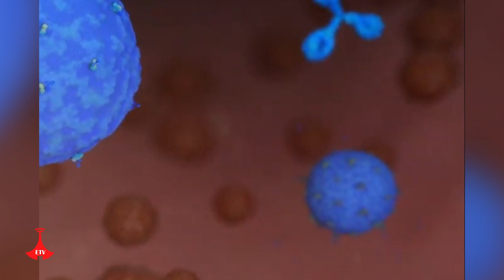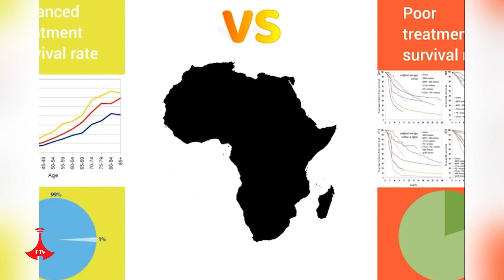በኢትዮጵያዊው ታዳጊ የተሰራው ካንሰር ፈዋሹ ሳሙና Etv | Ethiopia | News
በኢትዮጵያዊው ታዳጊ የተሰራው ካንሰር ፈዋሹ ሳሙና